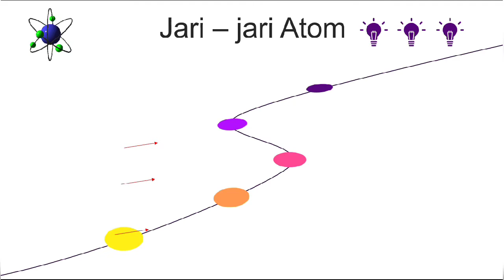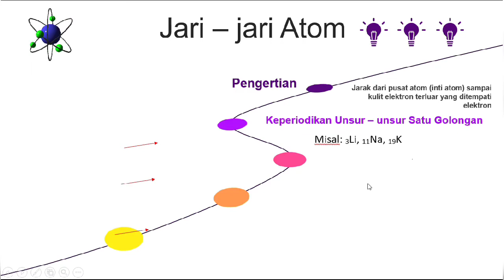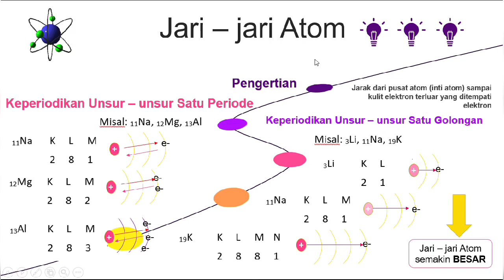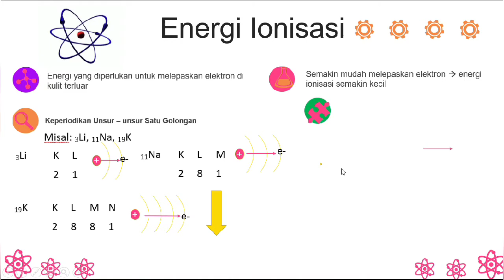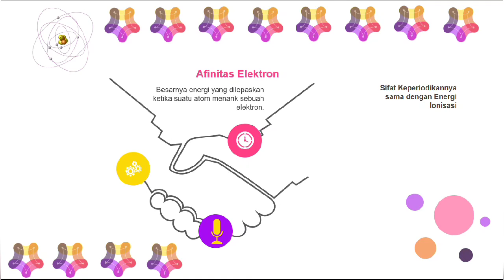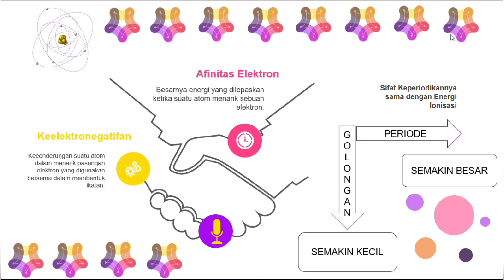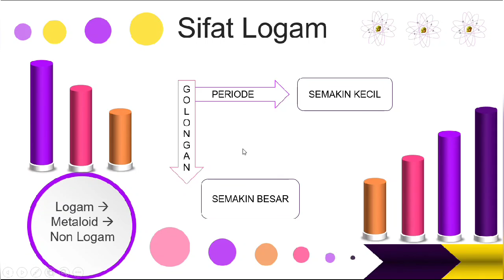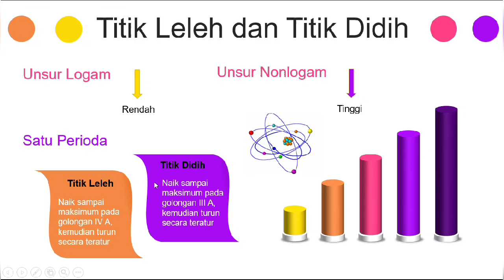Sifat - sifat keperiodikan Unsur